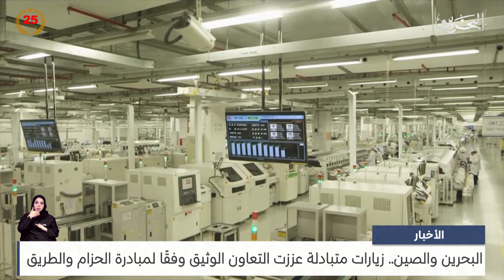مركز الأخبار : البحرين والصين.. زيارات متبادلة عززت التعاون الوثيق وفقًا لمبادرة الحزام والطريق